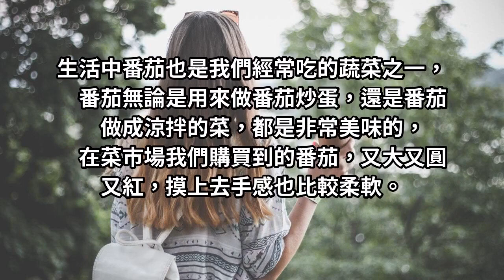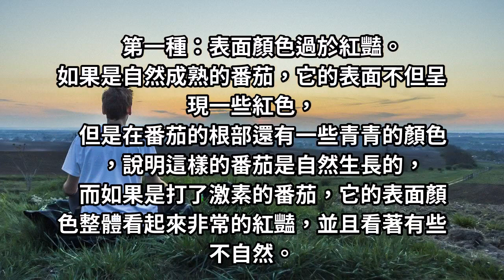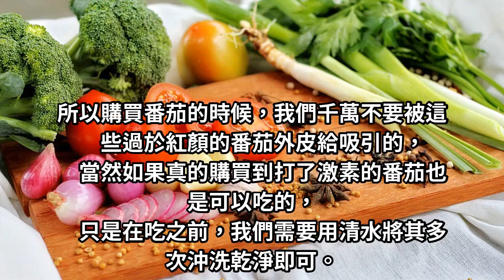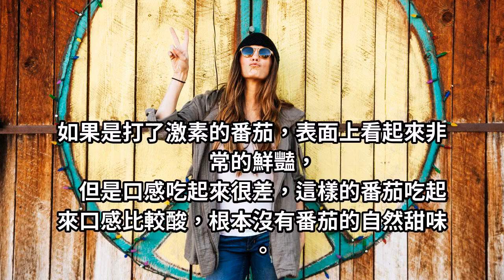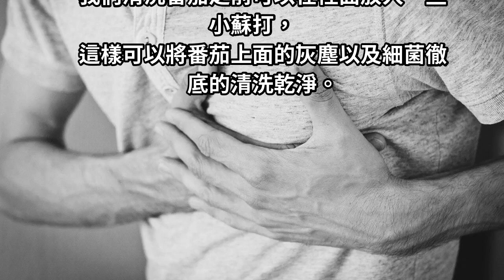蔬菜販子說漏嘴：3種番茄最好別買，我自己都不吃，希望知道的還不晚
生活中番茄也是我們經常吃的蔬菜之一，番茄無論是用來做番茄炒蛋，還是番茄做成涼拌的菜，都是非常美味的，在菜市場我們購買到的番茄，又大又圓又紅，摸上去手感也比較柔軟。這些番茄整體看起來很通紅，顏色自然，所以這樣的番茄能夠賣得好價錢。